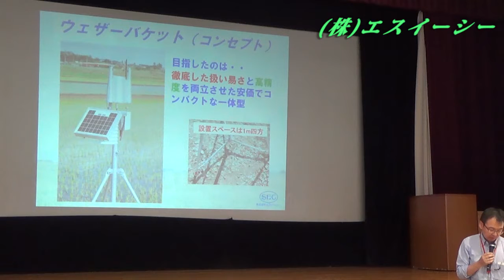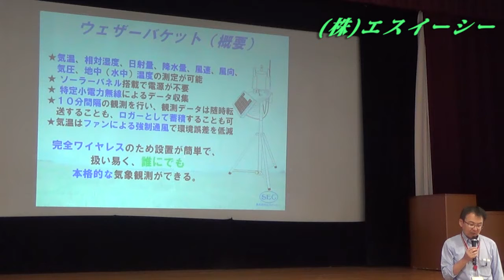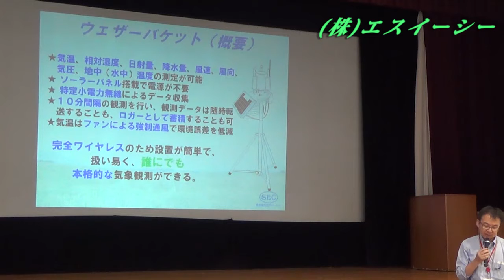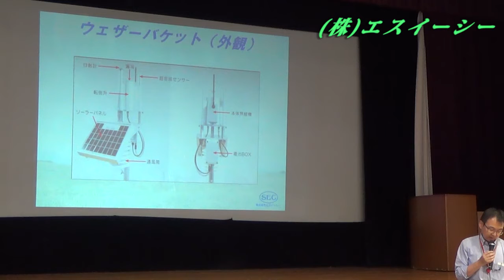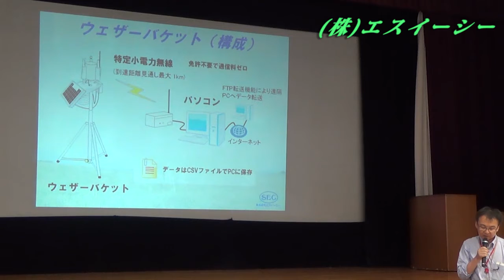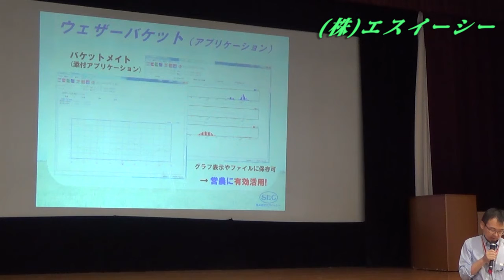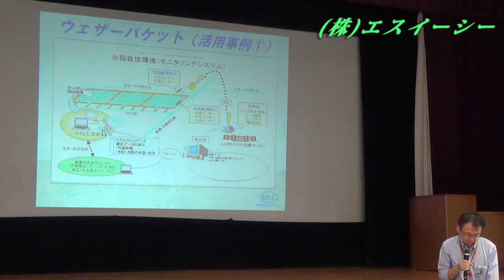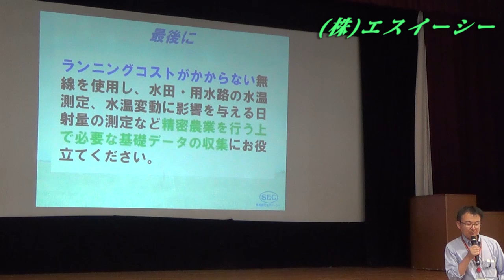「農業現場における新技術の実装に向けたマッチングミーティング（第１回：米）」個別プレゼン11_(株)エスイーシー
2018年8月6日に本省において開催した「農業現場における新技術の実装に向けたマッチングミーティング（第１回：米）」における個別プレゼンを企業別に公開します。
※動画によってはプレゼン企業の都合上、動画、音声等が一部編集、削除されている場合がございます。

技術テーマ：水田センサー
企業名：株式会社エスイーシー

農林水産省ＨＰ（農業現場のニーズに応える技術の導入）：